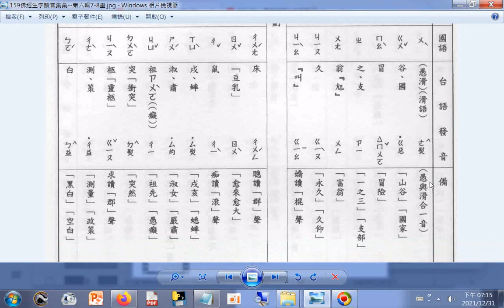160a佛經生字讀音集彙 --第六輯8畫(國語+台語讀音)（歡迎善心人士網友留言列出全部生字，可加速有效率服務需要幫助者）（感恩您，功德同享）